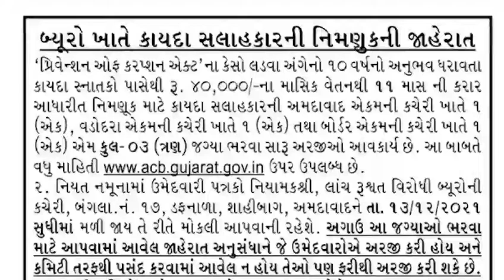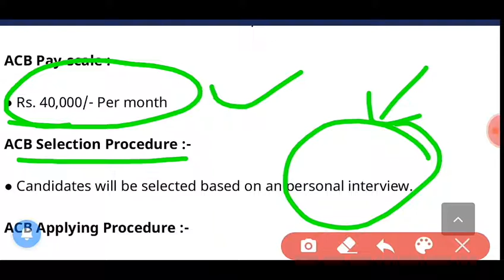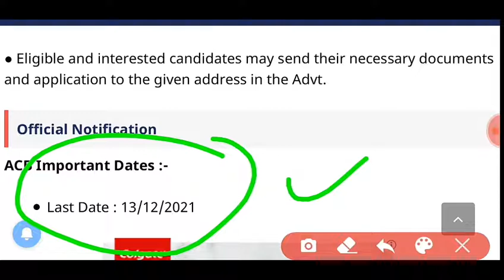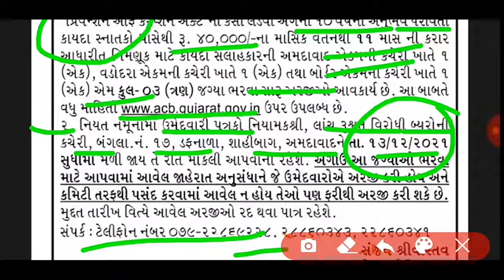Gujarat Anti Curruption Bureau (ACB) Recruitment for 03 Law Advisor Posts 2021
1) Anti Corruption Beauro ની ભરતી નું ફોર્મ કેવી રીતે ભરવું
2) Anti Corruption Beauro ની ભરતી કેટલી જગ્યાઓ પર ભરતી છે
3) Anti Corruption Beauro ની ભરતી કેટલી ફી ભરવાની રહેશે
4) Anti Corruption Beauro ની ભરતી કેટલી લાયકાત રહેશે
5) Anti Corruption Beauro ની ભરતી form ભરવાની છેલ્લી તારીખ કઈ છે
6) Anti Corruption Beauro ની ભરતી માં કેટલી ઉંમર મર્યાદા રહેશે
7) Anti Corruption Beauro ની ભરતી માં પગાર ધોરણ કેટલું રહેશે